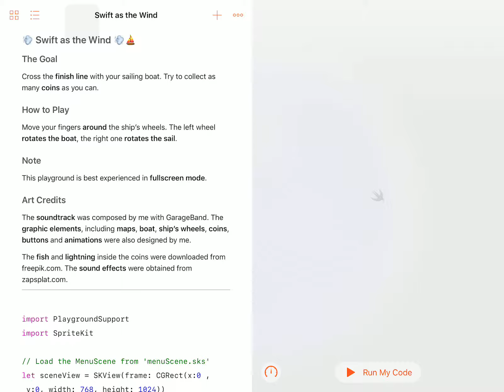Swift as the Wind - WWDC19 Scholarship Submission [Accepted]